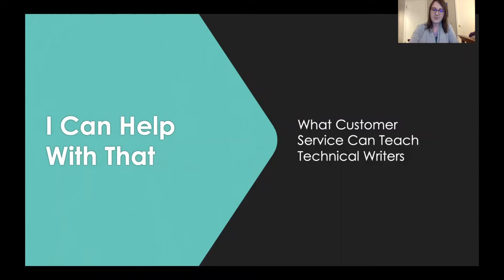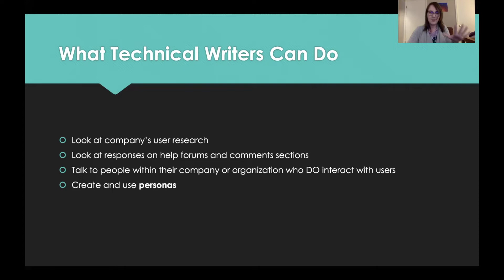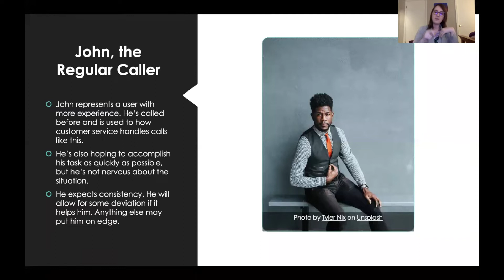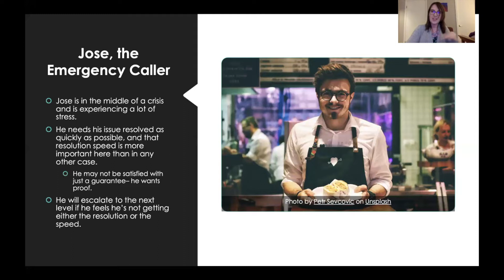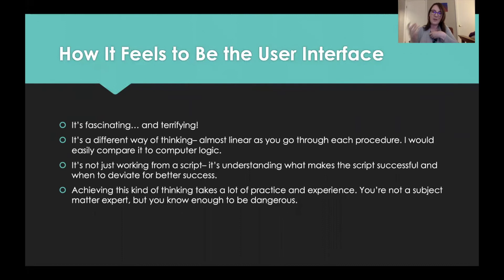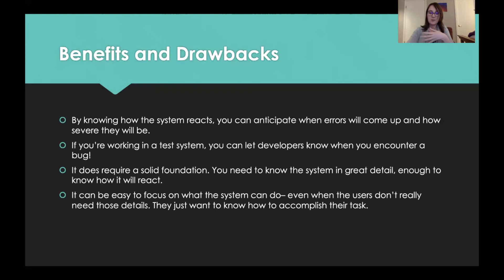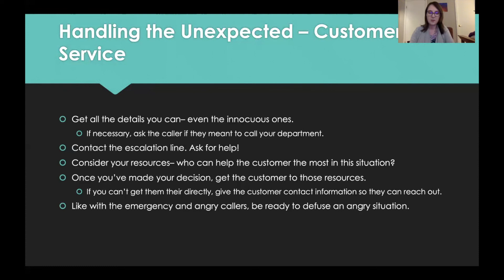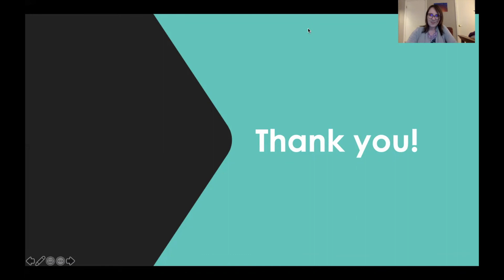I Can Help With That: What Customer Service Can Teach Technical Writers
Recorded October 13th, 2021, with permission of speaker
Speaker: Rachel Lamb

Description

How are customer service agents and technical writers alike? Well, neither of us spend our time in the spotlight. We don’t have the flash and pizazz of marketing. We don’t have the kind of coding muscles that developers can flex. We’re not at the top like the managers, calling the shots and making the big bucks.

However, we’re still important. We’re the support players, making sure the users– or should I say customers— get the guidance they need. For technical writers, we give them the resources to put the product to use. For customer service agents, they’re there to assist customers when they need something related to the product that they can’t get from anyone else. Without us, companies would lose their customer bases.

I’ve seen both worlds. It’s why I say not only are we not so different, but that there are things we can learn from the other side.

Rachel is a technical writer at a company in Burlingame, CA, following a successful career change. She obtained her certificate in Technical Writing and Communication in 2019 and is currently pursuing her User Experience and Web Design Certificate. She currently serves as VP for Programs and Webmaster of STC San Francisco Bay. In her spare time, Rachel is an absolute nerd who enjoys a variety of hobbies including playing video games, reading, traveling, and watching motorsport.